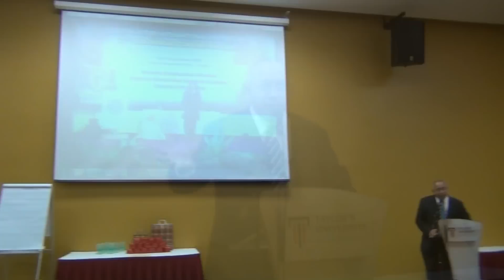Division B Humorous Speech Contest Special Feature: Tips from Past District Champion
Division B Humorous Speech Contest Special Feature: "Tips from Past District Champion" by Stephen Fernando
Toastmasters District 51 Division B (Term 2011/12). Date: 24 September 2011.